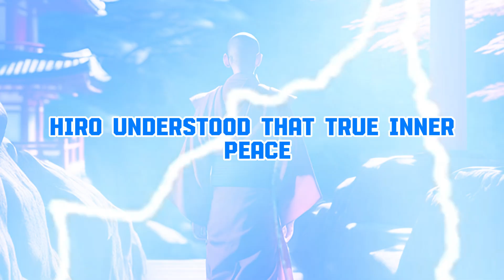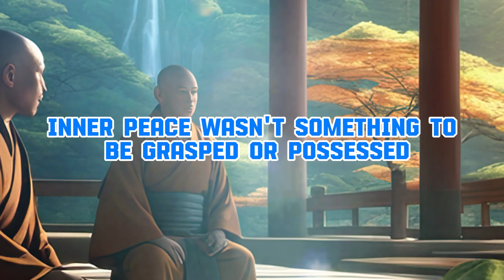The Butterfly's Lesson: Hiro's Inner Peace Journey | A Zen Tale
In this enlightening video, we delve into the profound journey of Hiro, a young monk in Japan, as he seeks the true essence of inner peace. Witness Hiro's revelation inspired by a butterfly and his encounter with the wise sage Kaito. Discover the echoes of inner peace and how it can transform your life. 🦋

Explore the profound wisdom of Hiro, a young monk living in a serene Japanese temple. In this video, we delve into the essence of inner peace as Hiro embarks on a transformative quest guided by a chance encounter with a butterfly and the teachings of the sage Kaito. Discover the timeless lessons of surrender, mindfulness, and acceptance that Hiro shares with his fellow monks and the world.

Thank you for joining us on this journey of inner peace with Hiro.